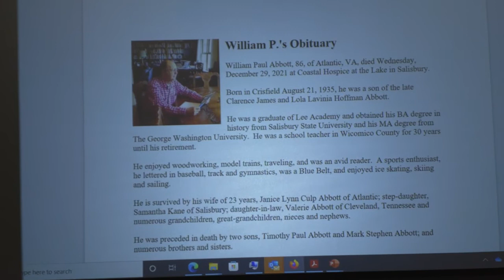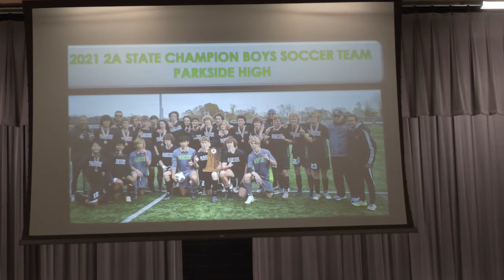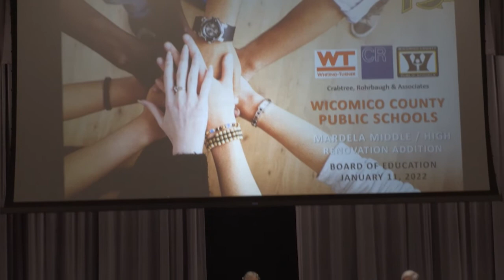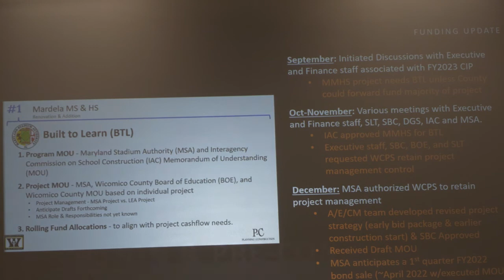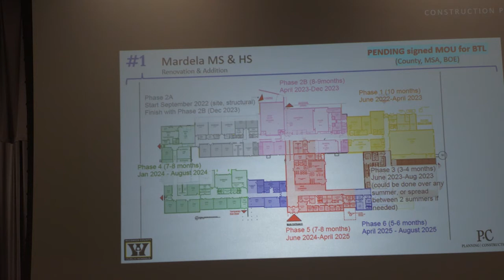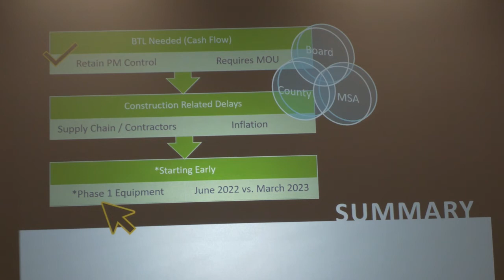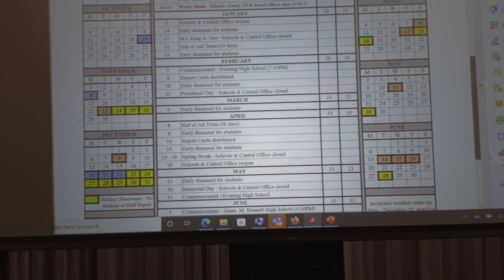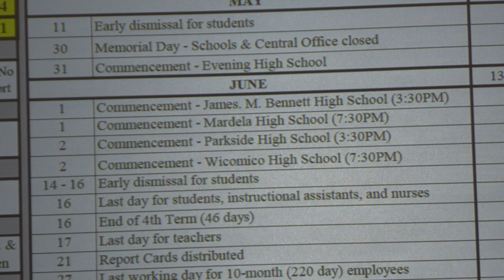Wicomico County Board of Education Monthly Meeting: January, 2022